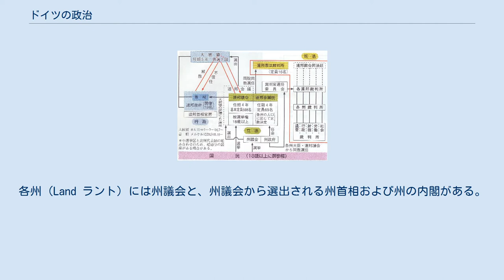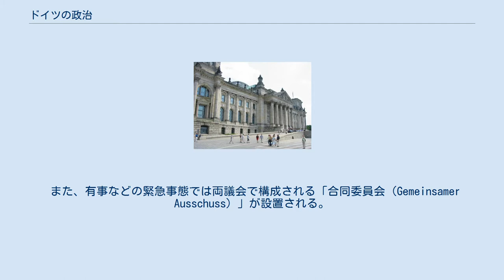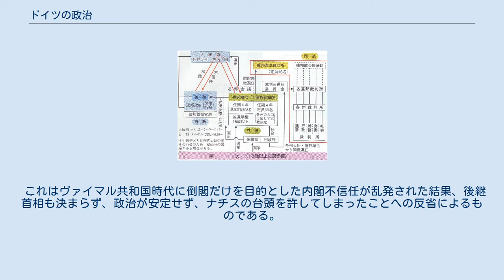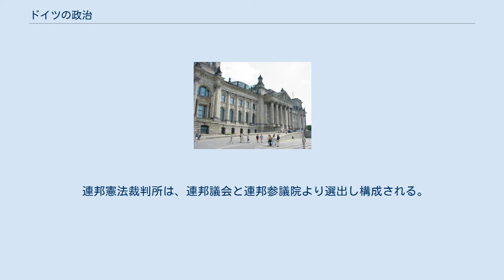ドイツの政治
ドイツの政治機構の模式図 ドイツの政治（ドイツのせいじ）ではドイツ連邦共和国の政治について解説する 憲法に当たるドイツ連邦共和国基本法が西ドイツ時代の1949年に制定された。
当初は東ドイツとの統一までの仮称として「憲法 (Verfassung)」とは呼ばず、「基本法 (Grundgesetz)」と呼ぶこととされたが、東西ドイツが統一された現在も「憲法」と改められてはいない。
 現在のドイツの政治目標として、ナチス・ドイツ時代の反省と、ワイマール共和国時代の教訓を基に、基本法第1章第20条で「民主的な福祉国家の建設」を定めている。
 ドイツ連邦共和国は連邦制を採用している。
各州（Land ラント）には州議会と、州議会から選出される州首相および州の内閣がある。
 ベルリンの国会議事堂 (Reichstagsgebäude) ドイツの立法府は独立した2つの議会を有する両院制で構成されている。
 また、有事などの緊急事態では両議会で構成される「合同委員会（Gemeinsamer Ausschuss）」が設置される。
 ドイツでは、第二次世界大戦以前のナチスが国民投票・住民投票といった形で合法的に独裁を行ったことへの反省から、直接民主主義的要素を排除し、間接民主主義による政治を徹底して行っているのが特徴である。
また、連邦議会での選挙では、ある一定の得票率（5%）あるいは小選挙区での議席(3議席以上)を得られないと連邦議会における比例代表の議席が配分されない仕組みを導入し、ヴァイマル共和国時代に見られた小政党乱立と極右・極左勢力の議席獲得を阻止している。
 連邦大統領は、ドイツ連邦議会の全議員と各州議会代表の選挙人とで構成される連邦会議において選出される。
連邦大統領に故障があるとき、または任期満了前に空位となったときはドイツ連邦共和国基本法第57条により、連邦参議院議長がその権限を行使するとされている。
なお、連邦大統領が空位となった際は、ドイツ連邦共和国基本法第54条により、連邦会議が遅くともその後30日以内に招集され、後任者が選出されることとなる。
 国家元首としてその権能は儀礼的なものである。
 連邦大統領には、連邦議会の解散権、連邦首相候補の提案権がある。
 2010年5月31日、連邦大統領ホルスト・ケーラー（ドイツキリスト教民主同盟）が辞任し、連邦参議院議長イェンス・ベールンゼンが連邦大統領の職務権限を行使していたが、クリスティアン・ヴルフ（ドイツキリスト教民主同盟）が連邦大統領に就任した。
2012年2月、ヴルフがニーダーザクセン州首相在職中に汚職事件に関与したとして、捜査が検察により本格化されたためにヴルフは辞任し、2代続けて任期途中で連邦大統領が辞任した。
 2012年3月には旧東ドイツの反体制派牧師だった、無党派のヨアヒム・ガウクが連邦大統領に就任した。
ガウクは統一ドイツとしては初の旧東ドイツ出身の連邦大統領である。
 行政府の長である連邦首相は、連邦議会議員から選出され、内閣を組閣する議院内閣制を採っている。
内閣は連邦政府（Bundesregierung）と呼ばれる。
連邦首相の任期は4年である。
 ドイツでは下院（連邦議会）に連邦首相に対する不信任決議権が認められている。
法的効果の認められる不信任決議の対象となるのは連邦首相である（内閣に対するものではなく各大臣に対しては辞職を義務づける不信任決議制度は採用されていない）。
この連邦首相に対する不信任の提出は、あらかじめその過半数で後任首相を選出した上で行う必要があり、連邦大統領に対して連邦首相の罷免を要請することが要件とされている（建設的不信任の制度、Konstruktives Misstrauensvotum）。
 一方、連邦首相が提出した信任決議案が否決された場合には、連邦大統領は下院を解散することができるが、下院が過半数で別の連邦首相を選挙したときは解散権は消滅するとされている。
このため、内閣が議会を解散して総選挙にもちこむためには、与党議員にわざと内閣信任決議案を否決させるという手を使うことになる。
実際に2005年7月、野党の選挙準備が出来ていないうちに総選挙を実施しようと考えたゲアハルト・シュレーダー首相はこの方法を使って内閣信任決議を否決させたため、総選挙が実施されることになった。
しかし、憲法学者などからは、こうした手続きは違憲であるという声も出ている。
 これはヴァイマル共和国時代に倒閣だけを目的とした内閣不信任が乱発された結果、後継首相も決ま...